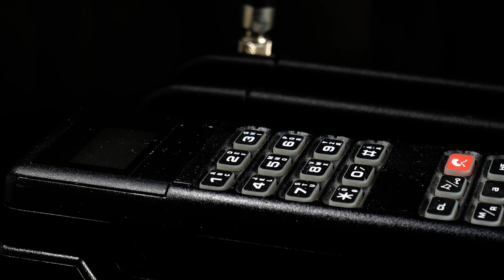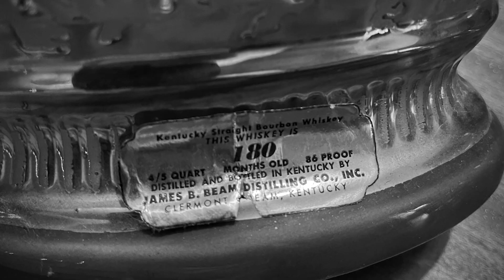The Mystery of 400 Million-Year-Old Bourbon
Whiskeylandtv

To Drink Is To Live! 🥃